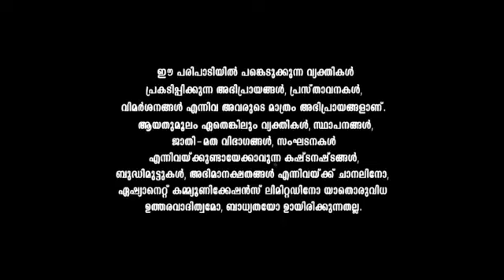Badai_Bungalow_S2_E34_EPISODE_Reference_only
anti-piracy upload Badai_Bungalow_S2_E34_EPISODE_Reference_only